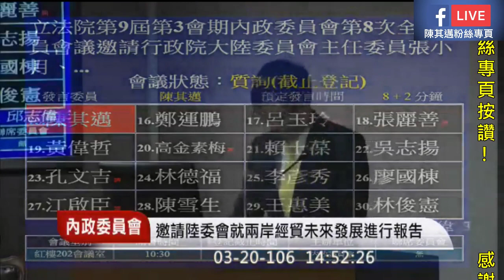立法院第9屆第3會期內政委員會第8次全體委員會議邀請行政院大陸委員會主任委員張小月就「兩岸經貿未來發展」進行專題報告並備質詢-陳其邁2017 03 20 14 52 45